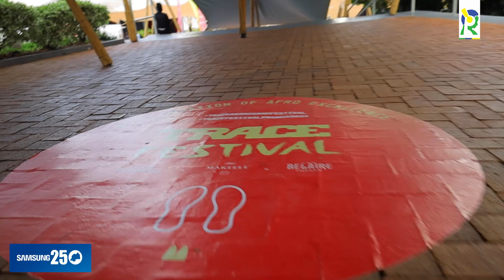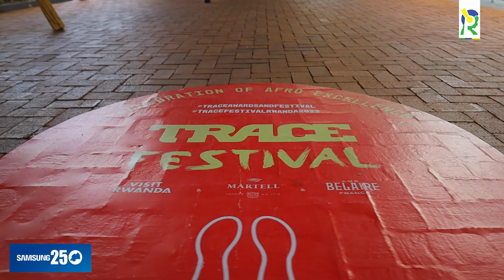Kivumbi, B-Threy, Mike Kayihura mu bahanzi bigaragaje bidasanzwe mu birori bisoza